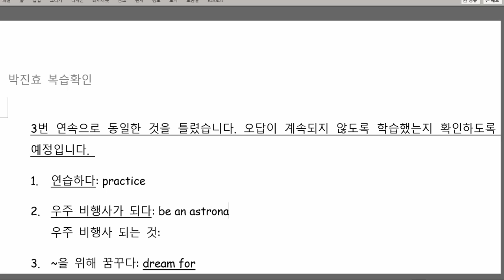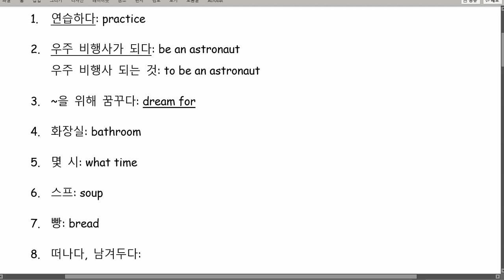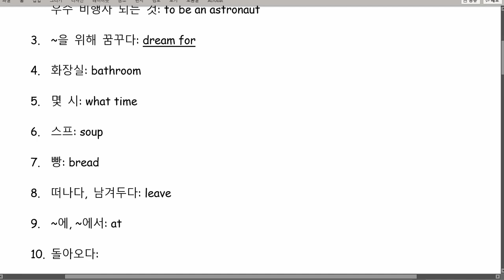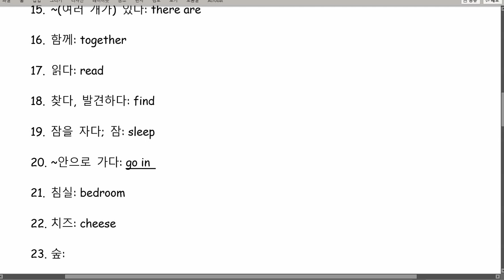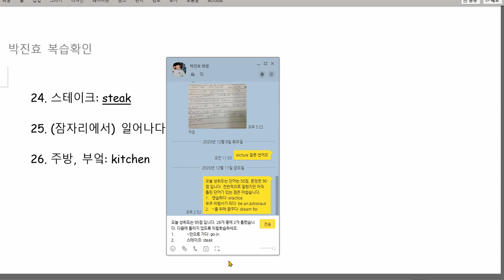박진효 2020 12 14 칭찬 성취도 95점